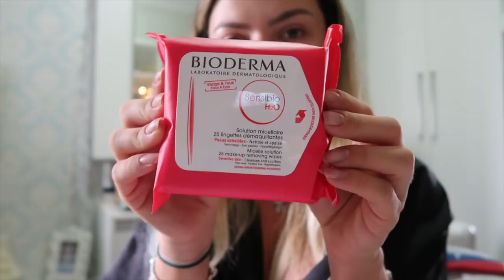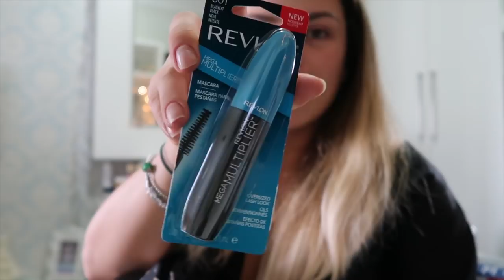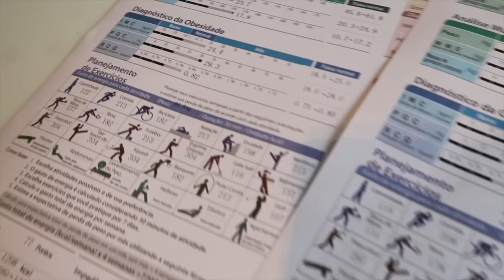VLOG: VIDA REAL DE BLOGUEIRA! Minha rotina pós viagem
Lojas que compro/ indico:
Quem Disse, Berenice?

🎥 Equipamento que uso:
Câmera: Canon EOS 5D Mark III
Microfone: Lapela GOYA

🖥 Conteúdo Digital
Agência DOCA